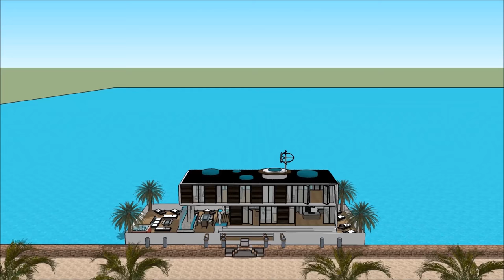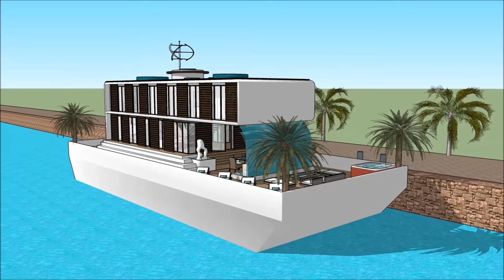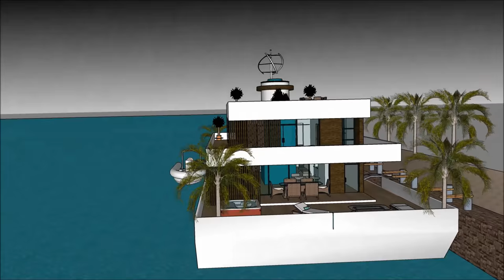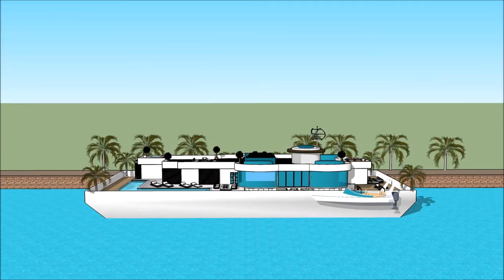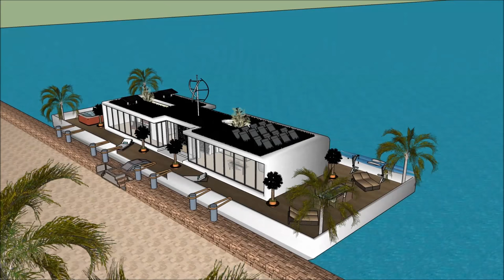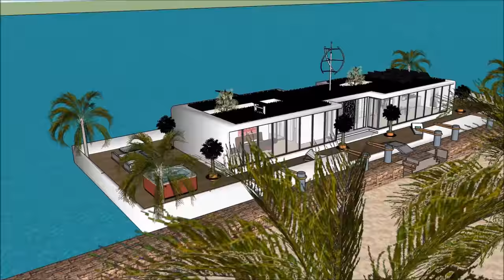Casa flutuante modular Casa flutuante mansão casa flutuante na Holanda Brasil EUA Residência permane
O barco Casa flutuante modular Casa flutuante mansão casa flutuante na Holanda Brasil EUA Residência permane house é feito para sustentar a qualidade de vida da casa flutuante:

O Casa flutuante modular Casa flutuante mansão casa flutuante na Holanda Brasil EUA Residência permane inclui um barco extravagante Barge House Design pronto para o usuário extravagante para alugar a barcaça Casa barco flutuante

O Casa flutuante modular Casa flutuante mansão casa flutuante na Holanda Brasil EUA Residência permane tem três planos de nível com o porão abaixo dele, que consistem em todas as facilidades necessárias para o locatário. O Barco de casa Barge tem um design contemporâneo moderno e único com características arquitetônicas únicas. Tem a sua própria área de estar com uma vista deslumbrante da baía. casa flutuante